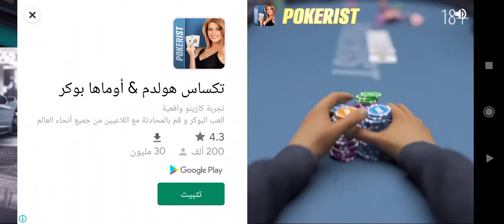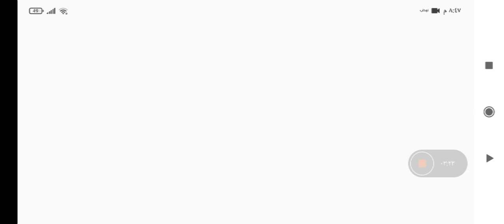المثيرة السيارات السوبر - العاب سيارات - محاكي القيادة - العاب سيارات - ألعاب أندرويد e#20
المثيرة السيارات السوبر - العاب سيارات - محاكي القيادة - العاب سيارات - ألعاب أندرويد
الأعمال المثيرة المستحيلة في سباقات السيارات ، لعبة محاكاة ألعاب السيارات المثيرة ، السباقات والأجناس السريعة ، أفضل لعبة سيارات